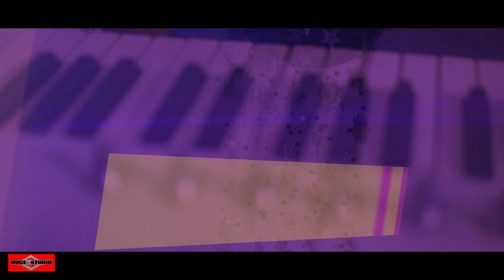Raataan Lambiyan BANGLA VERSION | New Bangla Song 2021 | Hindi Song in Bangla | Huge Studio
Raataan Lambiyan BANGLA VERSION | Teri Meri Gallan | New Bangla Song 2021 | Hindi Song in Bangla | Huge Studio

This is a bangla new song 2021 Song name Raataan Lambiyan BANGLA VERSION is a Hindi sad Romantic song. And we Cover it as new bangla song 2021.  Raataan Lambiyan jubin nautiyal new song 2021.
bangla song 2021 hope fully you enjoy this song. Raataan Lambiyan BANGLA VERSION song is very much popular in tiktok and likee.

Original Song Credit:
Song name: Raataan Lambiyan
Singer: Jubin Nautiyal & Asees Kaur
Lyrics: Tanishk Bagchi
Label : Sony Music India

Cover Credit:
Singer: Somrat Jahangir
Bangla Lyrics: Somrat
Dop: Ripon

Raataan Lambiyan Bangla Lyrics

তোমার আমার প্রেম যে হয়েছে মধুর
যেয়োনা হারিয়ে কভু চোখের ও দুর
প্রিয়তমা ও প্রিয়তমা ও প্রিয়তমা,,,
বার বার এই মন ভাবে যে তোকে
তুই ছাড়া আমি নেই আমি ছাড়া তুই

কাটবে কিভাবে রাত ও জান রে
ঘুমতো আসেনা রে তোকে না পেলে
তুই আমার জানরে জানরে ও জান
তোকে ছাড়া কাটেনা কাটেনা রাত।।

শোন শোন এই মনের কথা বলছে কি রে শোন
তুই আছিস এই বুকের মাঝে থাকবি সারাজিবন
তোকে ছাড়া আমি নিসশো হয়ে যাবো
ছেড়ে গেলে আমাকে তুই আমি মরে যাবো

Raataan Lambiyan BANGLA VERSION | Teri Meri Gallan | New Bangla Song 2021 | Hindi Song Bangla | Huge Studio
Find This song for raataan lambiyan bangla version raataan lambiyan bangla raataan lambiyan song raataan lambiyan ratan lambiyan
raataan lambiyan bengali version raataan lambiyan cover raataan lambiyan jubin nautiyal
raataan lambiyan 2021 raataan lambiyan new raataan lambiyan new version raataan lambiyan bangla lyrics
raatan lambiyan status teri meri gallan hogi mashhur
bangla sad song 2021 hindi song bangla sad song bangla bangla version
bangla new song 2021 new bangla song 2021 bangla song 2021 bangla sad song bangla new sad song 2021 huge studio